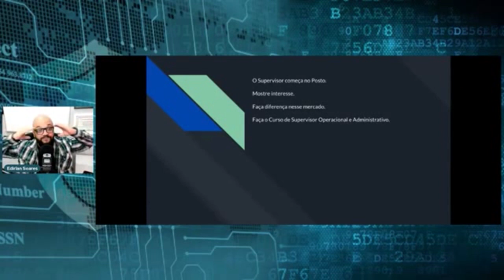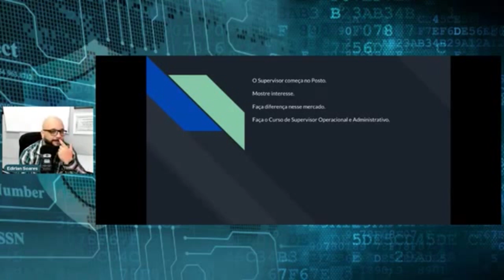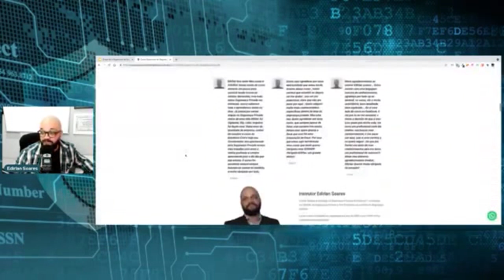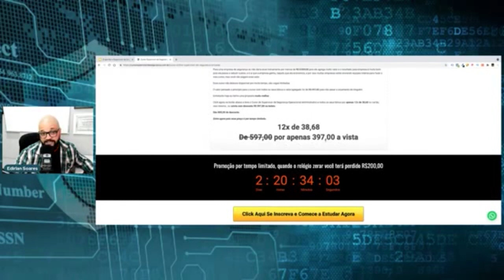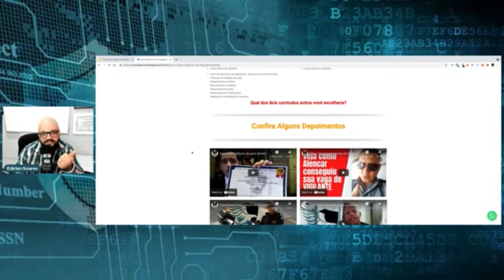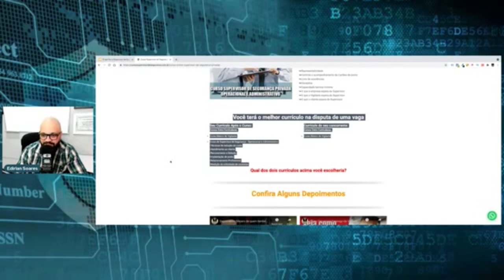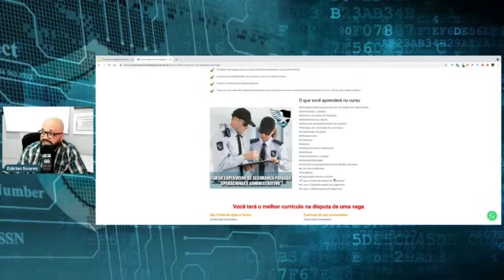Quero ser um supervisor de segurança, o que fazer ?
Todos os profissionais querem crescer na área que já trabalham, é uma grande parte busca o curso de Supervisor para subir, mas o que devo fazer para chegar lá? No vídeo de hoje.

🎥Curso Supervisor de Segurança - Operacional Administrativo
Outros Cursos para você fazer